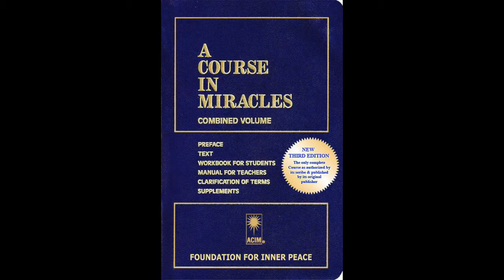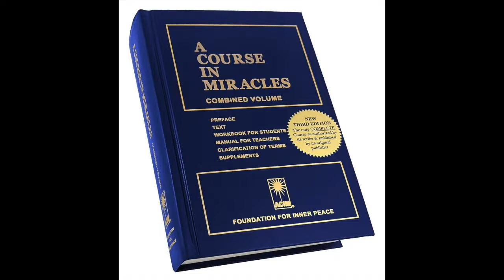Common Questions about A Course in Miracles (Part 2)(Spiritual Insights Radio)